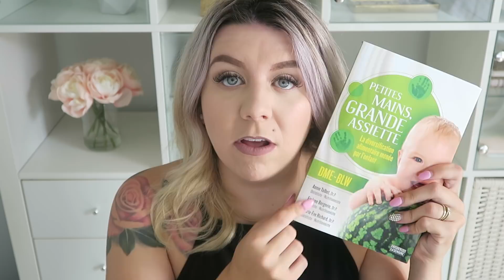MON EXPÉRIENCE PURÉE VS DME // Alimentation de bébé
Allo tout le monde ! Aujourd'hui, je vous parle de mon expérience face à deux différentes ''méthodes'' d'introduction des aliments, soit les purées et la DME. Ayant deux enfants, j'ai essayé avec mon mari ses deux façons d'introduire les aliments et je vous parle de mon expérience de maman face à celles-ci. Je vous partage aussi l'avis de mon mari !

x À noter que je vous partage mon expérience personnelle, je suis ni nutritionniste ni médecin.

M E S   L I E N S:
♡ Chaîne de vlogs:

♡ Caméra avec laquelle je tourne:
Canon G7X